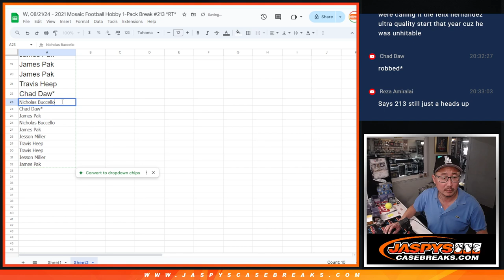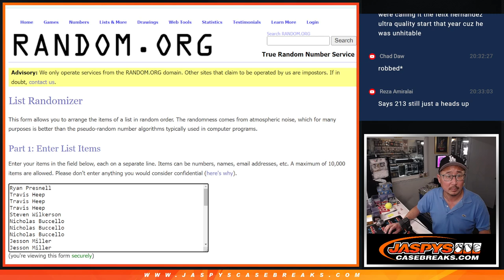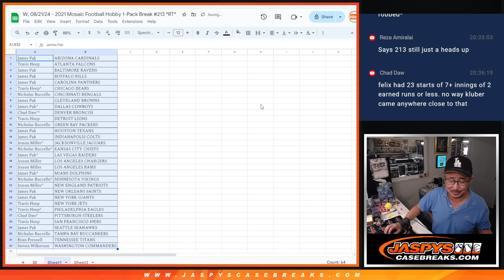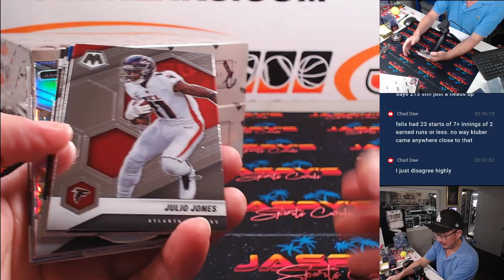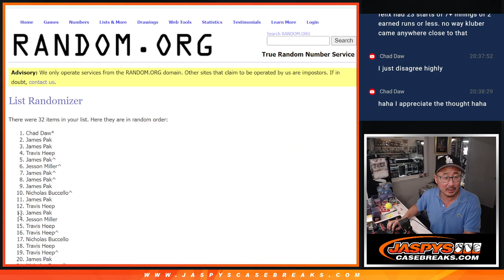W, 08/21/24 - 2021 Mosaic Football Hobby 1-Pack Break #213 *RT*